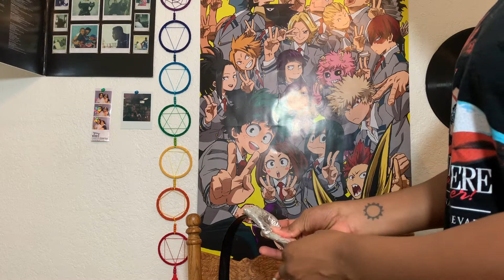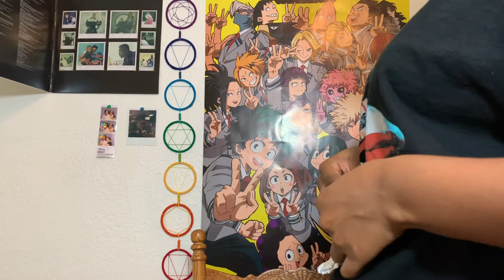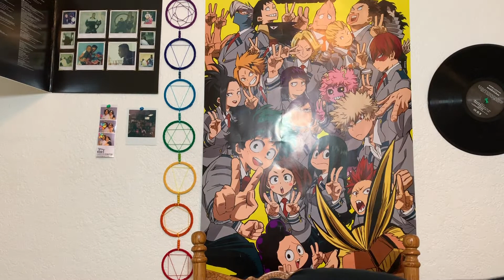Cosplaying only using items in my ROOM!?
A super low budget cosplay of Itachi only using items from my ROOM?

TURN ON MY  POST NOTIFICATIONS FOR A CHANCE TO WIN A SHOUT IN MY NEXT VID! comment "Notifications on" with your favorite emoji !